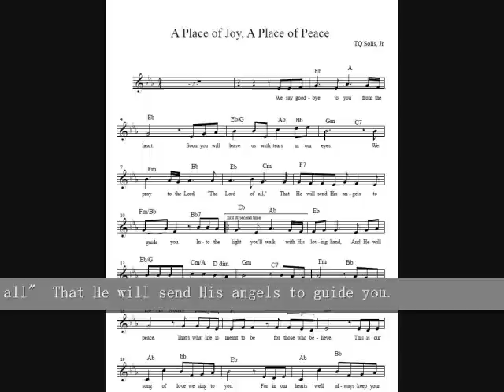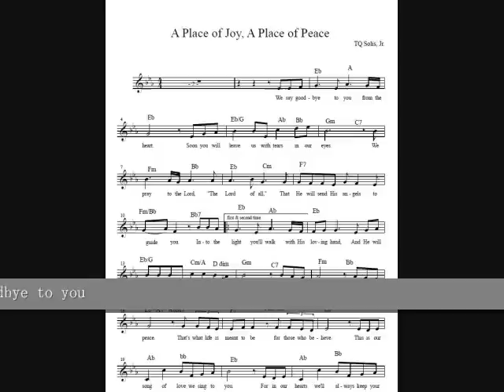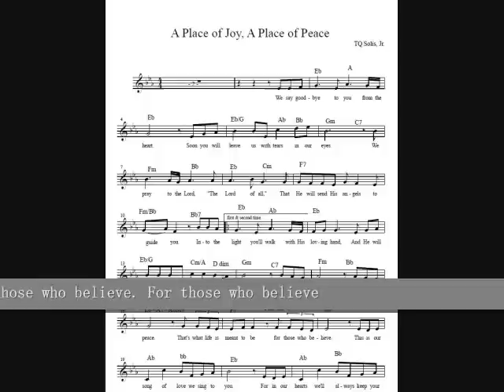A Place of Joy, A Place of Peace - Elvis Somosot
Words and music by TQ Solis, Jr.

Arranged and performed by Elvis Somosot

Video edited by Fr. J. Roel Lungay

Note: For notation and chords go to

**Lyrics**

1
We say goodbye to you from the heart
Soon you will leave us with tears in our eyes
We pray to the Lord, "The Lord of all"
That He will send His angels to guide you.

2
Into the light you'll walk with His loving hand
And He will lead you to a place of happiness
A place of joy, a place of peace
That's what life is meant to be for those who believe.

Refrain:
This is our song of love we sing to you
For in our hearts we'll always keep your mem'ry
We say we'll miss you but we love you most of all
As we say goodbye to you.

(Repeat Refrain)

Coda:
For those who believe